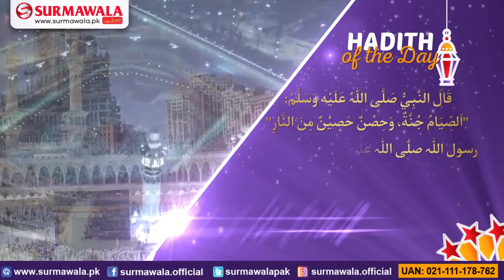Daily Hadith | Holy month of Ramadan | Ramadan Kareem | various benefits of fasting in this month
As narrated in this Hadith, there are various benefits of fasting in this holy month of Ramadan. It is not just about staying hungry and thirsty, but it is about feeling the hunger and thirst of people who can’t afford a single meal in a day. Fasting gives your body the strength and relaxes your mind.